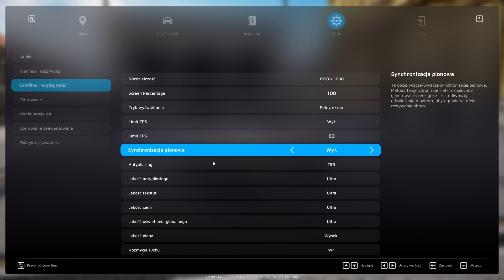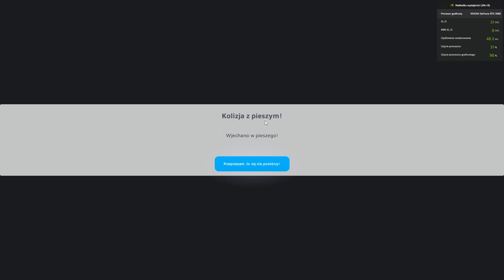City Driver RTX 3060 ultra graphic test + FPS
city driver benchmark with rtx 3060 ryzen 7 3700x + thrustmaster t248

minimal requirements:
System operacyjny: Windows 10 (64-bit)
Procesor: from 2.9 GHz AMD Ryzen 5 3600 or Intel Core i5--10400F or newer
Pamięć: 16 GB RAM
Karta graficzna: NVIDIA GeForce GTX 1070 or AMD Radeon RX 6600 XT, each with 8 GB VRAM or better
DirectX: Wersja 11
Sieć: Szerokopasmowe połączenie internetowe
Miejsce na dysku: 30 GB dostępnej przestrzeni
Karta dźwiękowa: integrated or dedicated compatible soundcard

watch till the end xD end is the best